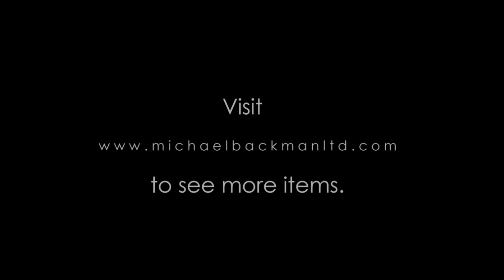Dutch Colonial Silver Filigree Box